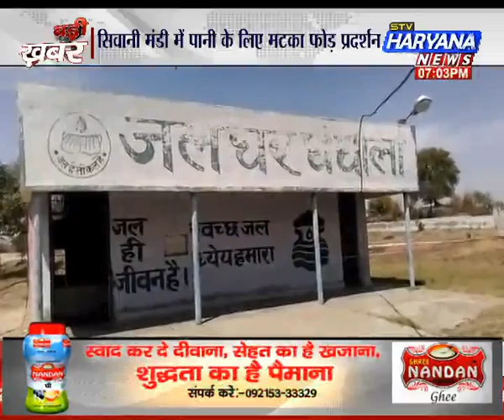stv Haryana News, Badi Khabar (13.04.16) पानी तेरी यही कहानी...